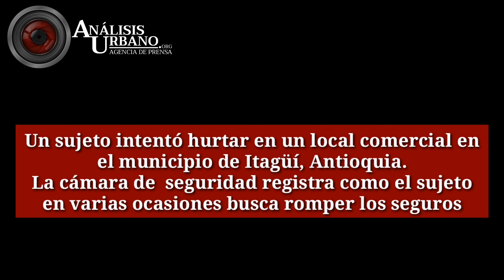Intento de hurto en Itagüí, Antioquia